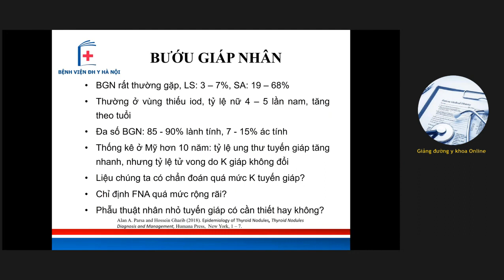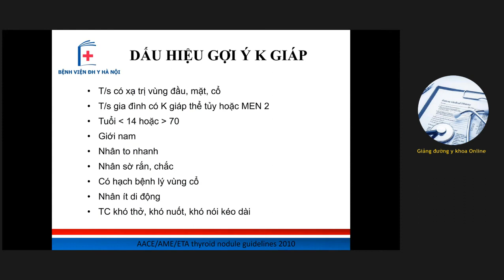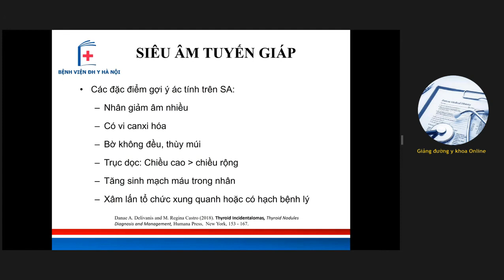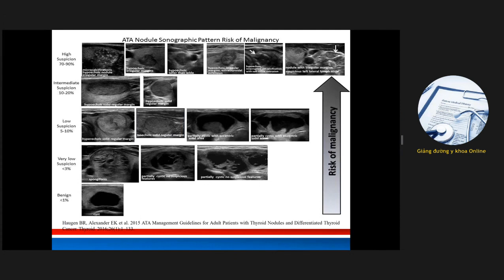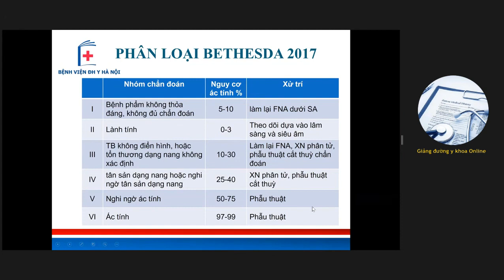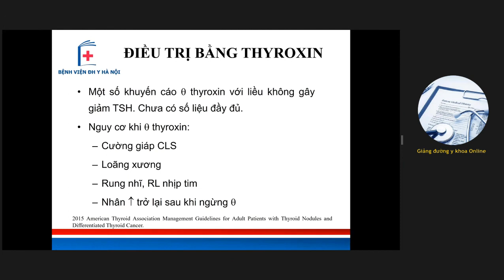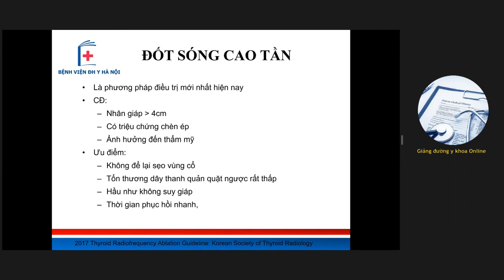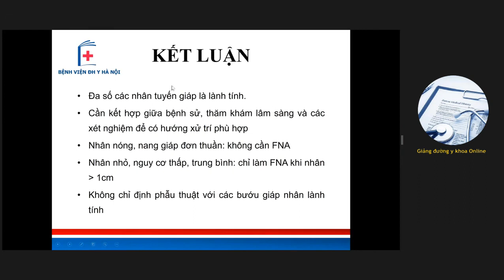CHẨN ĐOÁN VÀ ĐIỀU TRỊ BƯỚU GIÁP NHÂN | BSCKII. Nguyễn Thị Thanh Hương